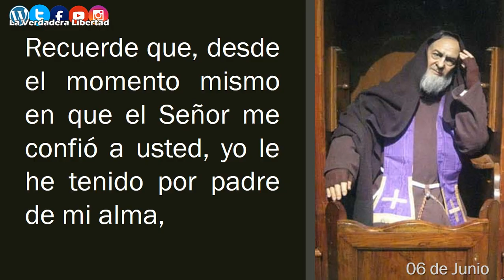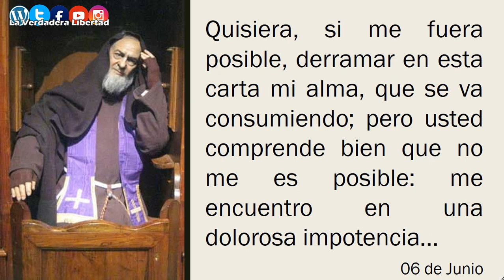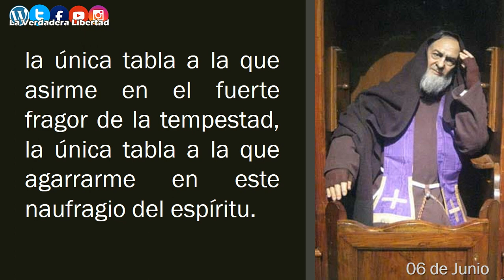De las Cartas del Padre Pío (06 de Junio) Reflexión para cada día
Del libro:
"365 días con el Padre Pio"
Gianluigi Pasquale